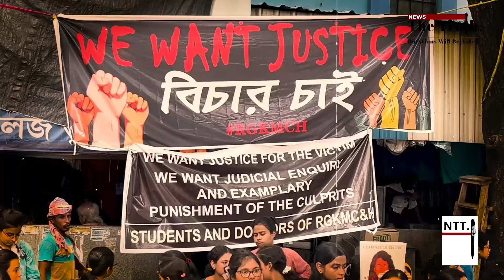RG Kar Horror: Healthcare in Limbo as Patients Bear the Brunt of Junior Doctors' Cease Work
As the junior doctors at RG Kar Medical College and Hospital continue with their cease work, the patients are bearing the brunt of their protest. With a significant portion of the medical staff absent, healthcare services have been severely disrupted, leaving patients without access to adequate treatment. The vulnerable, including the elderly, children, and those with chronic conditions, are suffering the most. The strike, sparked by the brutal rape and murder of a junior doctor, has brought attention to the safety concerns of medical professionals, but it has also created a healthcare crisis, leaving patients in a precarious situation, unsure of when they will receive the medical attention they desperately need.